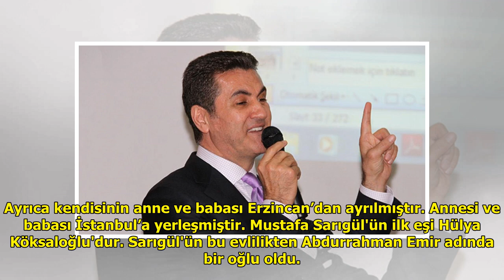Mustafa Sarıgül evli mi boşandığı eşi Aylin Kotil kimdir? DuckNews TV